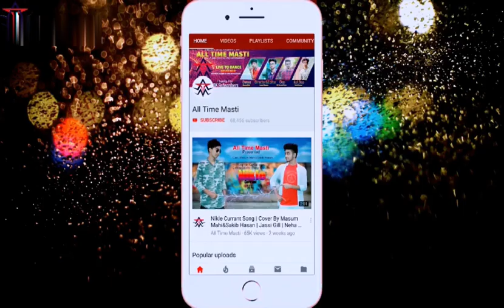HAPPY NEW YEAR 2019 Chamma Chamma Song | New Version | Cover By Masum Mahi All Time Masti Present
***Note : Don't Try To Copy This Video,Copyright Must Be Claimed,Be Careful Be Safe.
Hi Guys...
I really love  Teri Aakhya Ka Yo Kajal Song...

So I hope you guys like My Free Move dance Style & Comment share This cover song Video..

Dancing By :Masum Mahi.

From : In Bangladesh...